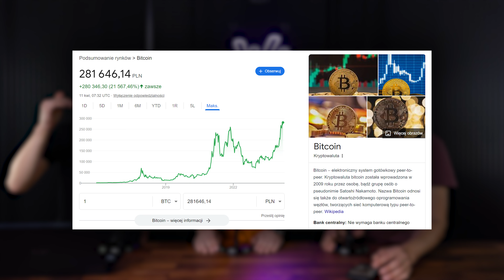NAJSZYBSZY DRON NA ŚWIECIE, Oskary i zakupy NIKONA - Dobrze Kojarzysz #18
Cześć, dzisiaj powiemy o tym co działo się w marcu. Najszybszy dron wykorzystywany do nagrywania F1. Kontrowersje podczas ceremonii wręczenia Oscarów, oraz zakupy firmy Nikon.

0:00 Wstęp
0:20 Oskary
1:25 Występ Ryana Goslinga na oskarach
2:36 Występ Johna Ceny nago
6:35 Red Bull zrobił swojego drona
10:07 Pierwsze drony i ich rozwój
18:25 Jak technologia dronów będzie się rozwijać?
29:15 Firma Nikon kupiła RED
29:26 Czym jest firma RED?
30:40 Kilka słów o kamerze RED
35:00 Kamera ARRI ALEXA mini
36:32 Najwyższa cena Bitcoina w historii